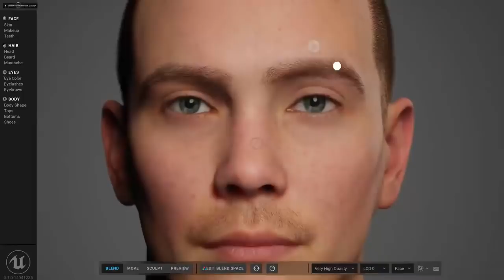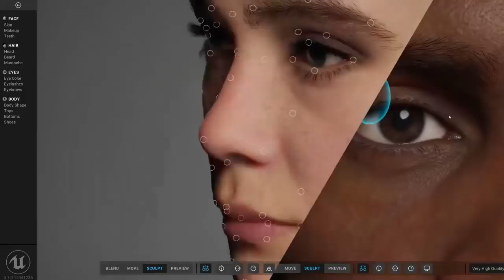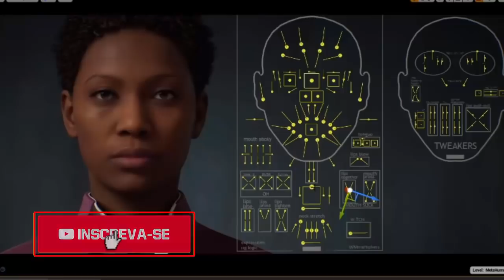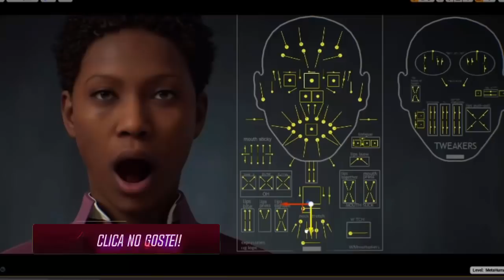🚨ePES 2022 - EXCELENTES NOVIDADES GRÁFICAS ANÚNCIADAS! NOVO MOTOR GRÁFICO APRIMORADO!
ManooElba100k

Parceiros: Nova Era